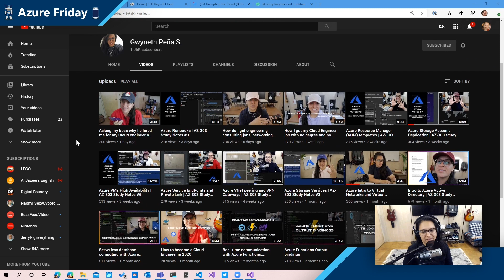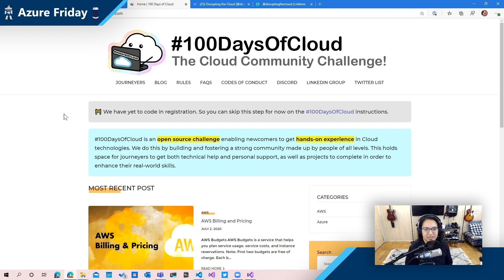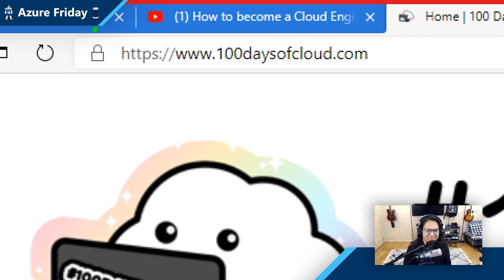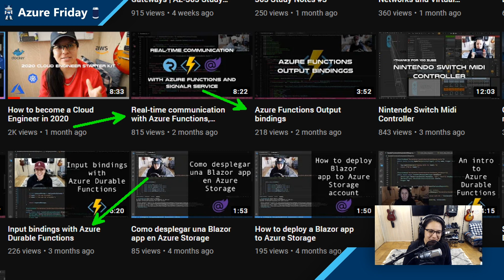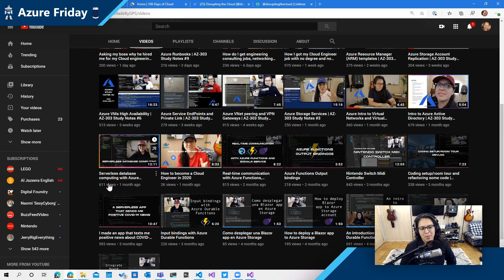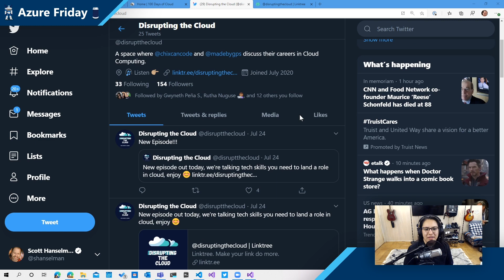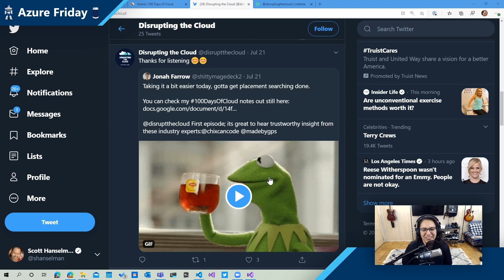Getting started as a cloud engineer with Gwyneth Peña | Azure Friday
Azure MVP Gwyneth Peña joins Scott Hanselman to show him how she got started as a cloud engineer not only by learning by doing, but also by documenting what she was learning and sharing her journey with others.

0:00 - Overview
0:21 - Getting started as a cloud engineer
5:11 - Building the Made by GPS channel
6:20 - 100 Days of Cloud challenge
8:02 - How to be a Cloud Engineer in 2020
10:09 - Disrupting the Cloud podcast
11:00 - Episode wrap-up

For Česky, Deutsch, Español, Français, Italiano, 日本語, 한국어, Polski, Português, Русский, Türkçe, 简体中文, and 繁體中文, watch on Channel 9